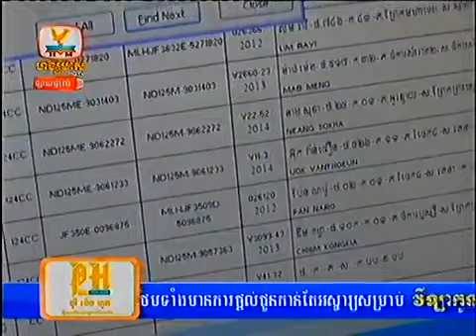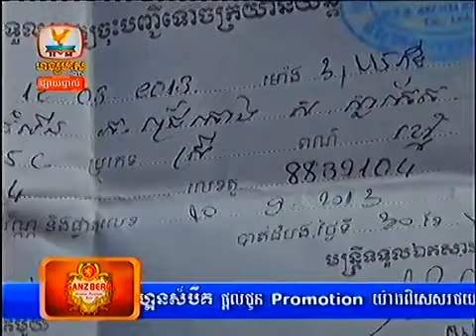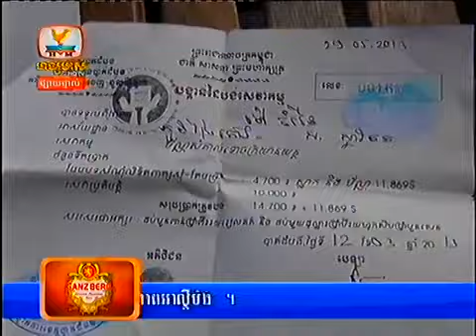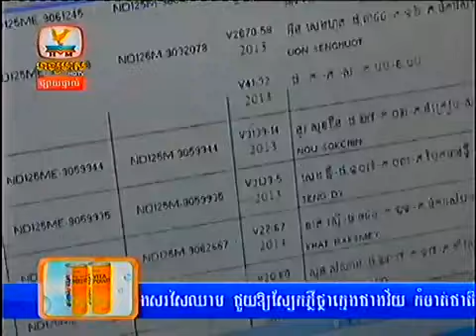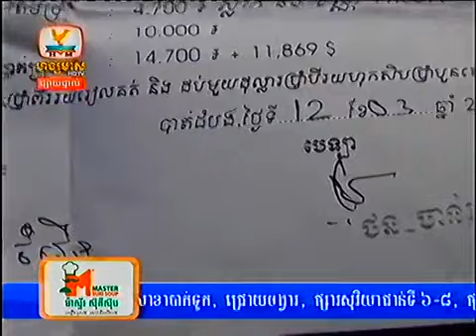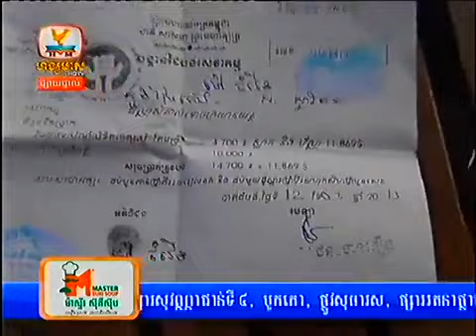Hang Meas HDTV Express News 25 Feb 2014 Part 3